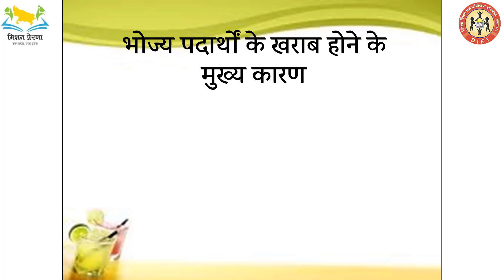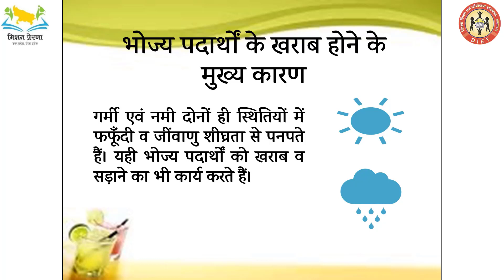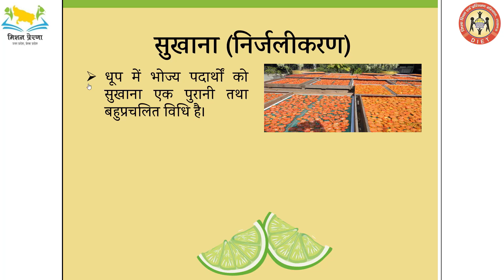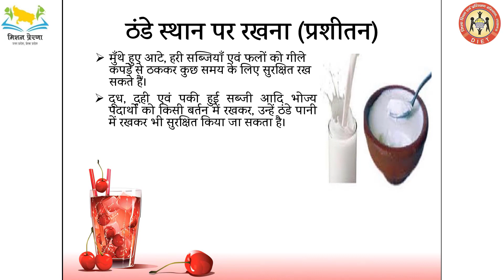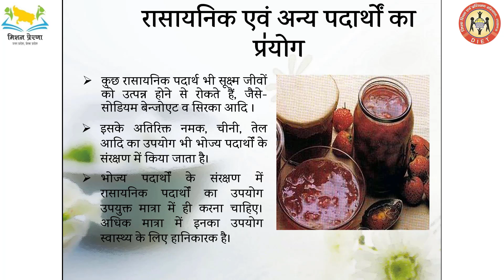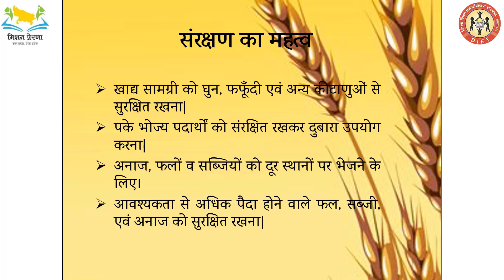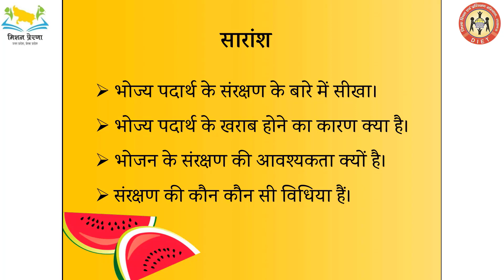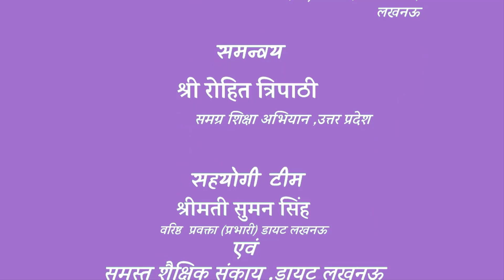भोज्य पदार्थों का संरक्षण